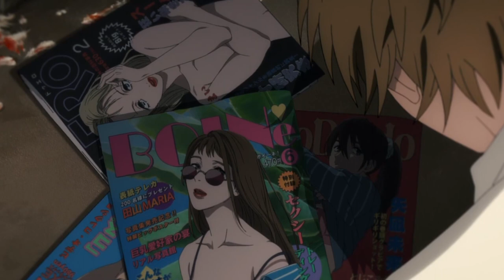Chainsaw Man Episode 2 | Aki & POWER | Episode Breakdown For Anime Watchers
Let's talk about POWER, the most brutal street fight, Makima eye's and everything else we learned in this very informative episode

Topics:
Chainsaw man
CSM
Denji
Pochita
Chainsaw demon
Makima
Aki
Power
Demon Hunters

As I mentioned in the previous video it seems that Denji's condition is indeed extremely rare, to the point it doesn’t even have a name to describe it

We later learn that when a demon takes over a human corpse they become something called a "Fiend"

that makes its head take a less human-like shape

Denji's case is different, his body was also taken by a demon, but because Pochita made a contract with him and dedicated his heart...

that resulted in Denji!
which is capable to switch between his demon and human form

and that, according to Makima, is extremely rare

the episode picks off with Denji and Makima on their way to the demon hunter base

we have a close look at Makima's eye, which seems very unusual, so I wonder if this is just an esthetic thing, or does it have some reason for that

and by the way, the same question goes for Denji's teeth

remember I said she almost treats him like a pet
well, yeah, that’s pretty much the case apparently

she tells him that pretty clear, she owns him now
and she warns him that she doesn’t need a dog that says, "No"

if a dog doesn’t do what he's told, they just put him down

that gives Denji a little taste of the scary side of Makima, but that goes along with her extremely nurturing side as well

so it doesn’t seem to be a huge problem for Denji, the opposite!
like we see him take advantage of that and let Makima feed him

she is the first person who treated Denji nice, who didn’t laugh at his appearance or the way he smelled

she pays for his food and provides him with her company...